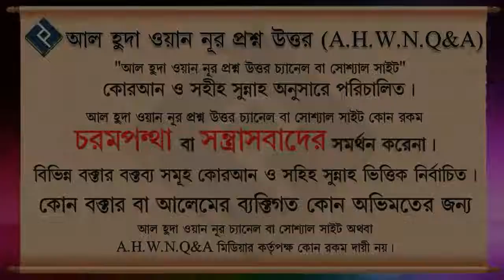স্বামী ও দ্বীনি হালাকায় সময় দেওয়ার মধ্যে কোনটি বেশি উত্তম ᴴᴰ┇শায়েখ আব্দুল্লাহ আল ফারুক মাদানী